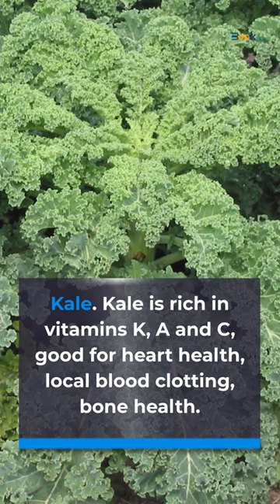Healthiest vegetables to eat raw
Vegetables are rich in vitamin C, because cooking can significantly destroy the content of vitamin C. These are:

Brussels sprouts
Brussels sprouts contain fiber, vitamin C and vitamin K.

Kale is rich in vitamins K, A and C which are good for
heart health, local blood clotting, bone health, cancer prevention and diabetes prevention and helps support healthy skin and vision.
Broccoli
 Broccoli contains high amounts of an antioxidant compound called sulforaphane, which can help prevent cancer, type 2 diabetes, heart disease, inflammation and depression.
Lettuce
Lettuce contains small amounts of vitamin A and small amounts of vitamin C and iron.
Beans
 Chickpeas, green beans, or peas are rich sources of vitamins A, C, and K, as well as folic acid and fiber.
Snow peas
 Snow peas are rich in iron, calcium, zinc, copper, selenium and manganese, a good source of niacin, pantothenic acid, thiamine and pyridoxine.